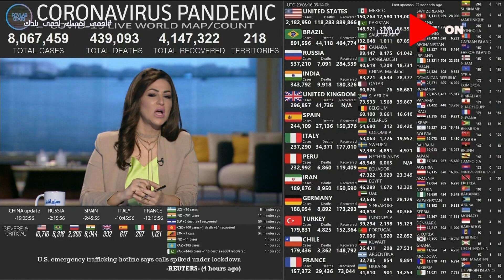صباح الخير يا مصر - 8 مليون إصابة بفيروس كورونا حول العالم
جزء من حلقة اليوم 16 يونيو 2020 من برنامج صباح_الخير_يا_مصر يعرض فيها اخر مستجدات فيروس كورونا وافتتاح المستشفى الميداني بجامعة عين شمس لعلاج مصابي فيروس كورونا وتصنيع دواء ريمديسيفير لعلاج كورونا في مصنع إيفا فارما بمصر